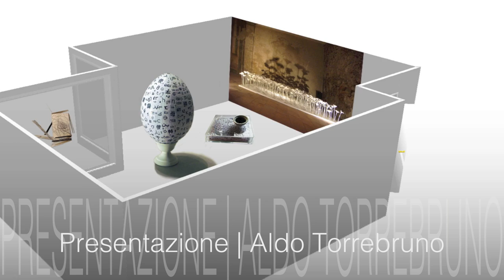Marta Colombo | microSpace 01.05-01.06.2012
È il rapporto tra gli oggetti e i propri simboli costituitivi, tra la cosa e la sua ombra, tra la rappresentazione ed i suoi elementi, il filo che ci guida attraverso le opere di Marta Colombo. Il simbolo, con la sua forza espressiva, con la sua metafora del "dire insieme" viene esplorato dall'artista in differenti maniere: a volte si lascia trasportare dall'espressività calligrafica della lettera alfabetica (e ricordiamo che l'alfabeto introduce ad una doppia metafora: da un lato la metafora della parola che definisce l'oggetto, dall'altra l'astrazione che fa corrispondere ad una determinata forma calligrafica quel determinato  concetto), altre volte è l'ombra che l'oggetto traccia a divenire simbolo, giocando con le dimensioni, la sfumatura dei contorni, la luce. Oppure è il rapporto che si instaura tra oggetto tridimensionale e linee e caratteri bidimensionali ad essere indagato, alla ricerca degli elementi costitutivi.
In tutti i casi la cura formale che l'artista pone nella realizzazione delle proprie opere non risulta mai fine a sé stessa, ma è sempre destinata a porci domande e a lasciar vagare il nostro pensiero, verso quell'altro-da-sé cui il simbolo, sempre, necessariamente, immancabilmente, costitutivamente, rimanda.
Aldo Torrebruno